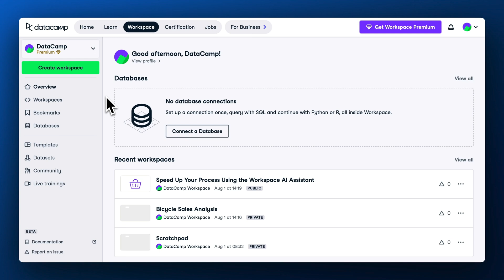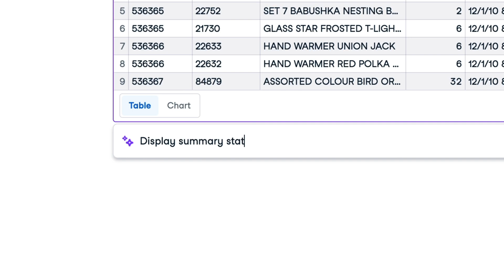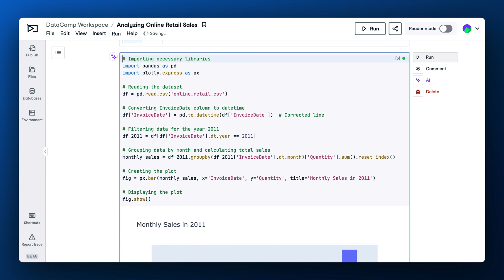Introducing DataCamp Workspace – Your AI-Powered Data Science Notebook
Enter Workspace, the AI-powered data notebook that welcomes all data-skill levels.

🚀 Kickstart your work in seconds with a pre-configured Python and R environment, complete with built-in SQL support!
🤖Experience intelligent suggestions based on your existing code and context. The AI Assistant generates code and debugs them for you.
🤝 Effortlessly collaborate with peers using real-time editing and built-in commenting.